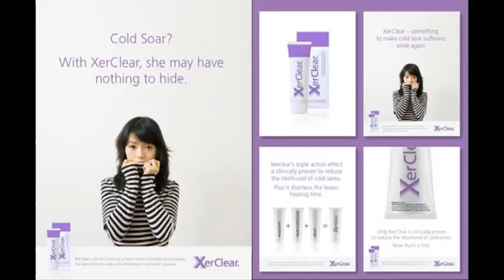Graphic Design Distinction-Mgt